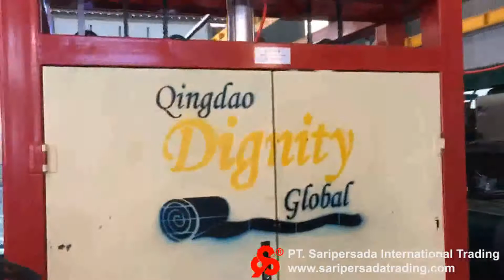Waterjet_Loom_5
Qingdao China